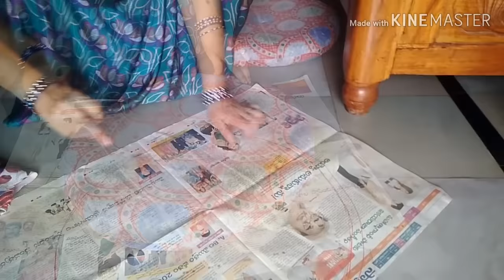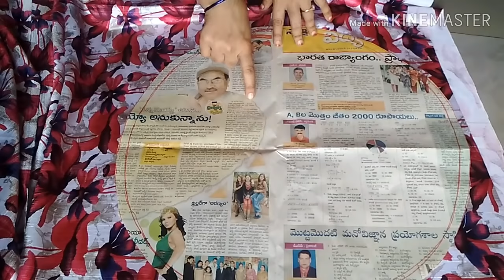Tub chair కుషన్ కవర్స్ ని ఈజీ గా కుట్టే విధానం/tub chair cushion covers cutting and stitching.